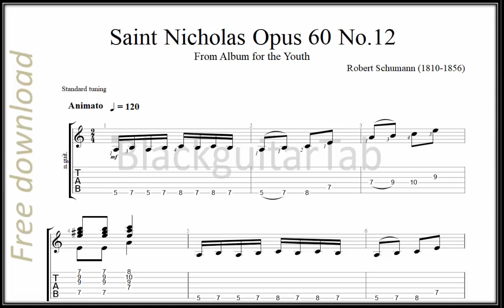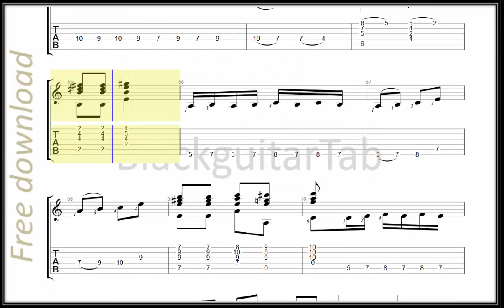Guitar Classic: Saint Nicholas Opus 60 No.12 - Robert Schumann